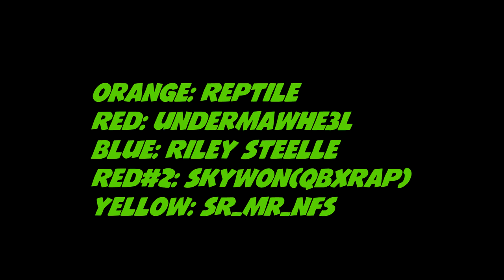Drifting Seacrest - S02E06 Sand Timer 3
Decided to do some camera hack vidz. I only got 3 videos, so not much footage to create intro/outro. I think the song was perfect for the video. My angles were bad, but didn't have much time to make good ones. I added some cool effects to make it a bit better. lol

Here's a nice run with Reptile, Undermawheel, Riley_Steelle, Skywon, Mr_NFS (3:26) in Sand Timer.

Vegas added some bullshit blurry/pixels in some parts of the video, sorry. Enjoy da vid my people!